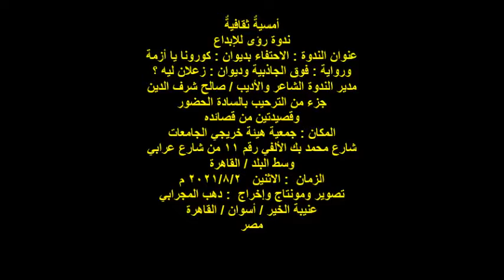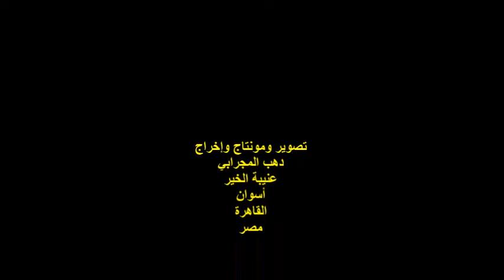ندوة رؤى للإبداع/الشاعر/صالح شرف الدين/ الجزء الثاني /الاثنين 2/8/2021/ هيئة خريجي الجامعات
أمسيةٌ ثقافيةٌ
ندوة رؤى للإبداع
عنوان الندوة : الاحتفاء بديوان : كورونا يا أزمة
ورواية : فوق الجاذبية وديوان : زعلان ليه ؟
مدير الندوة الشاعر والأديب / صالح شرف الدين
جزء من الترحيب بالسادة الحضور
وقصيدتين من قصائده
وسط البلد / القاهرة
الزمان  : الاثنين   2021/8/2 م
مصر